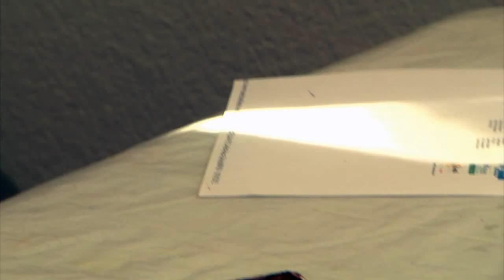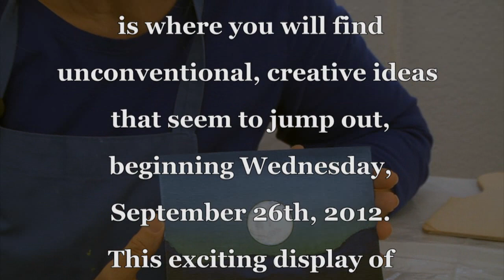Northern Arizona Watercolor Society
Unconventional, creative ideas seem to jump out at the visitor to the Experimental Fall Exhibition held by the Northern Arizona Watercolor Society, beginning Wednesday, September 26th.  This exciting display of contemporary work will be held in the Special Exhibition Gallery at the Sedona Arts Center, 15 Art Barn Road, Sedona, Arizona.  The show will be open daily from 10 AM until 5 PM until Sunday, October 14th.  There will be an awards presentation at a reception on Friday, September 28th from 5 until 7 PM, and a reception on First Friday, October 5th, from 5-7 PM.  The exhibit will close to the public on Saturday, October 13th, at 5 PM.